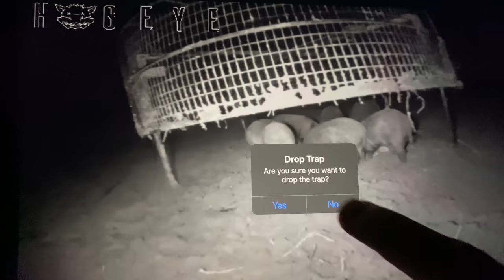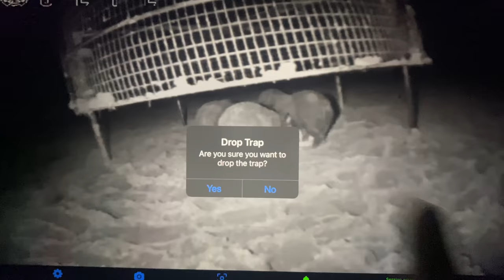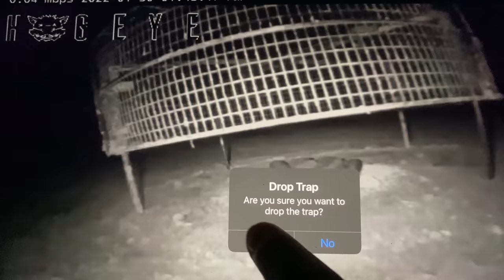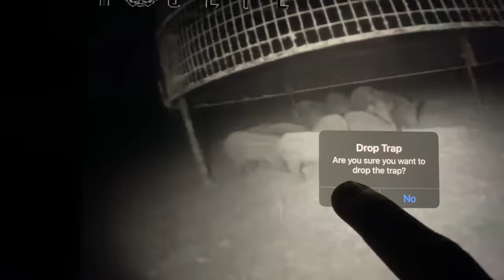Caught 80 pigs in 2 weeks with Big pig traps. (Here is 9 drops)